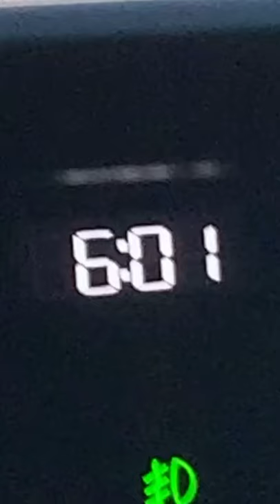We found money outside!! | Shawn Medi